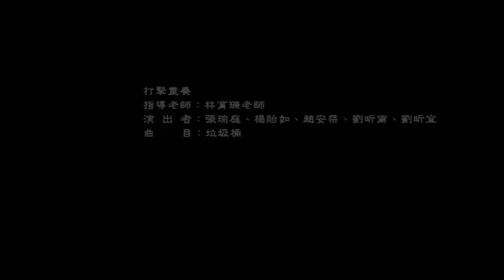員林國小音樂班第20屆畢業音樂會_10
演出地點:員林演藝廳